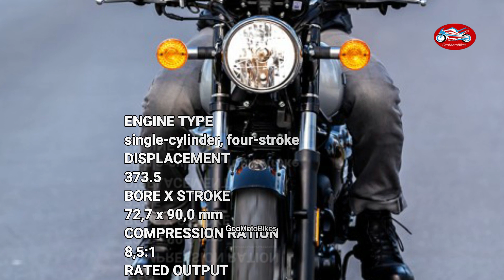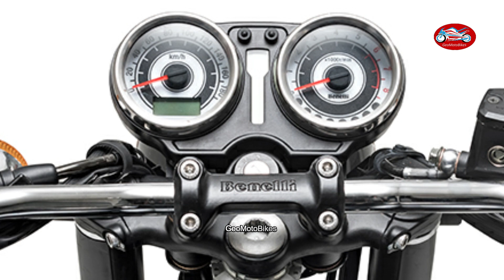New Best BENELLI IMPERIALE 400 2023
mperiale 400 arrives in all Benelli dealerships with a series of technical and aesthetic innovations
designed to improve rideability, performance and enhance its vintage style. The classic bike of the
Leoncino Company, a reinterpretation of a historical model of the Benelli-MotoBi range produced in the 1950s,
is updated with new graphics capable of underlining its retro-soul: a three-dimensional Benelli logo in
Silver colour stands out from the tank, the texture on the tank pads chang..

ENGINE TYPE
single-cylinder, four-stroke
DISPLACEMENT
373.5
BORE X STROKE
72,7 x 90,0 mm
COMPRESSION RATION
8,5:1
RATED OUTPUT
15,5 kW (20,4Cv) @ 5500 rpm
MAX. TORQUE
29 Nm (2,95 kgm) @ 3500 rpm
GEARBOX 5 Speed
PRICE EURO 3,999.
BENELLI IMPERIALE 400 2023
A MODERN CLASSIC WITH ELOGANCE:
IMPERIALE 400 E5